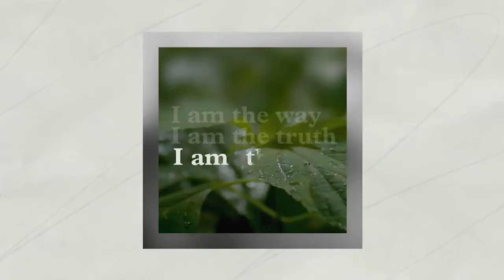I2425 RBN 1